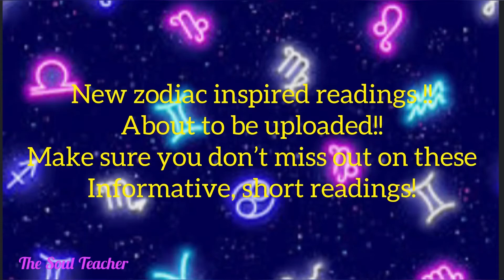NEW ZODIAC READINGS!! 🎆